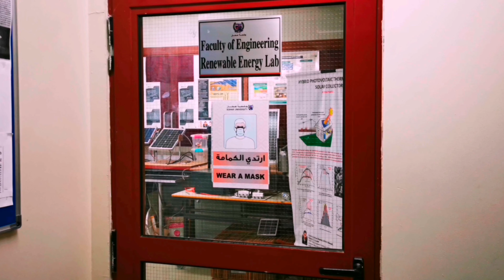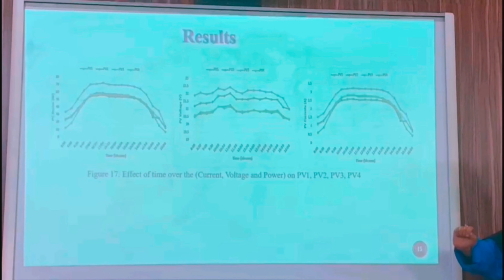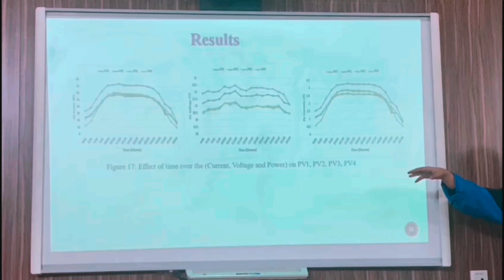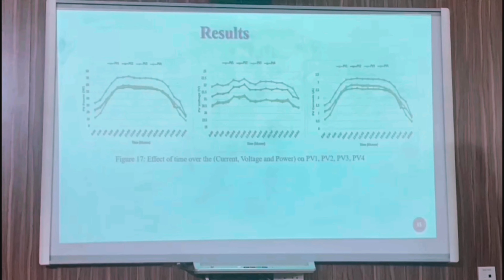Dust impact on solar cell - Final Year Project 2021-2022